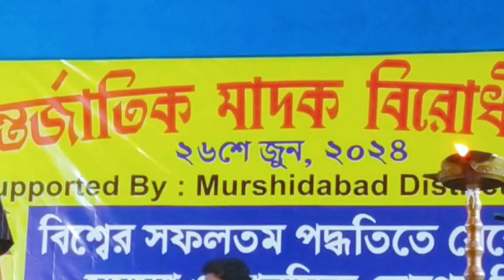Naka Bandi, Naka Bandi. নাকা বন্দী, নাকা বন্দী।